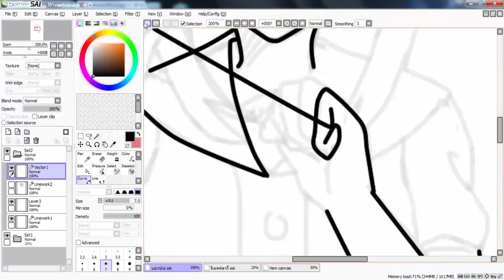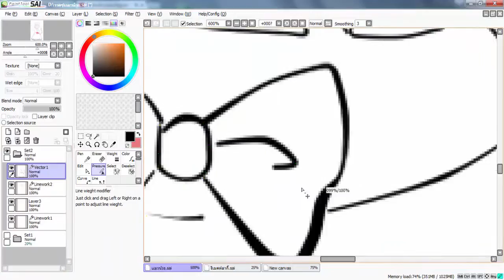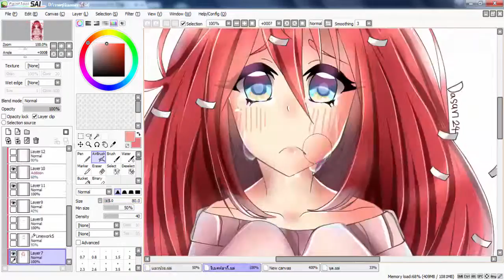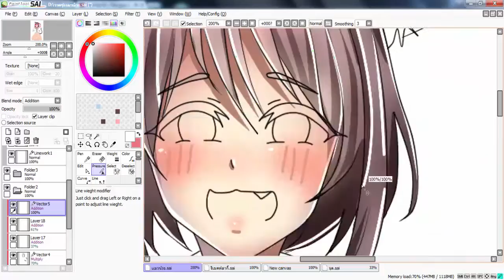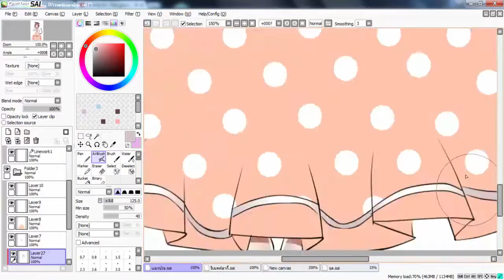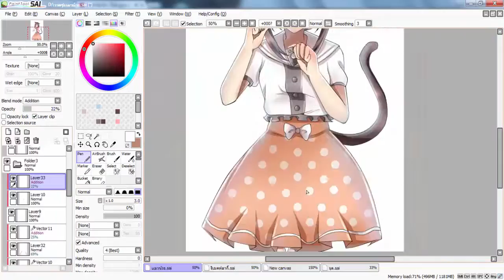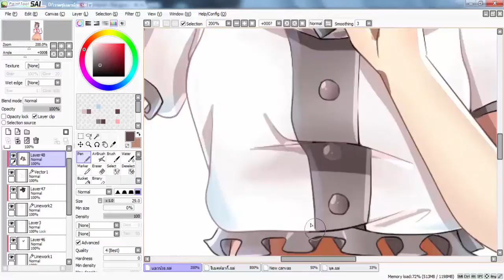[ Speed Paint ] -เเมวน้วย- (วาดมั่วๆฉบับดาตุง) เม้าส์หนู.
ภาพวาดกลุ่มค่ะฮา5555
เพลงประกอบ
-Gumi-CANDY CANDY
-Hatsune Miku - Melt